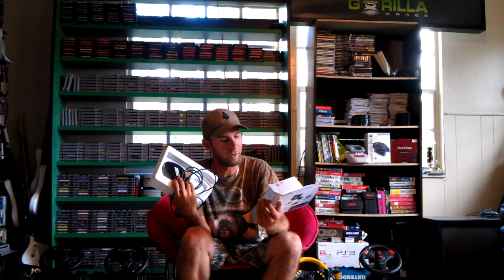Games I bought this week part 3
More and more and more stuff  I bought!